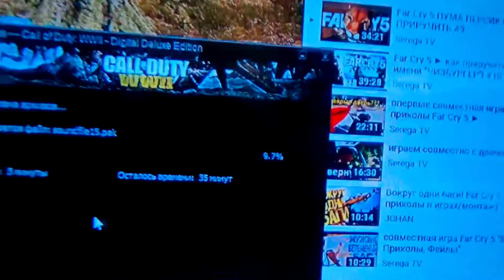об новой игре на i3 6100 3,70 GHz